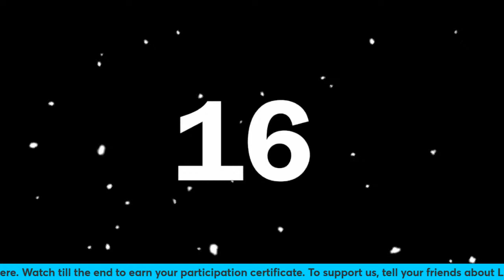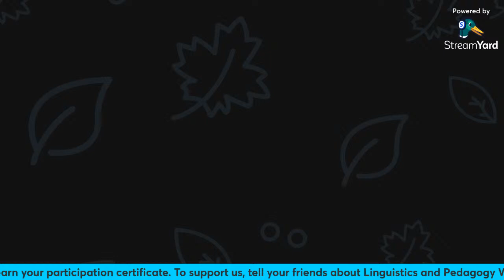Fundamentals of Language Acquisition by Stephen Krashen | Linguistics and Pedagogy Webinars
Linguistics and Pedagogy Webinars - with free e-certificate.

👉 Speaker: Stephen Krashen
👉 Topic- “Fundamentals of Language Acquisition”
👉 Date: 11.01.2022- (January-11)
👉 Time: 8 AM (Pakistan Standard Time)

Platform- YouTube

E-Certificate (soft copy) will be provided to all active participants.
We eagerly await your participation in the Webinar.